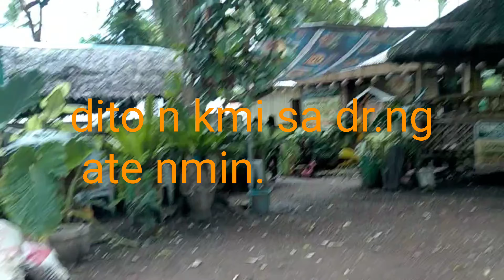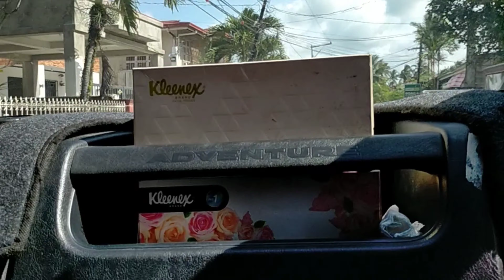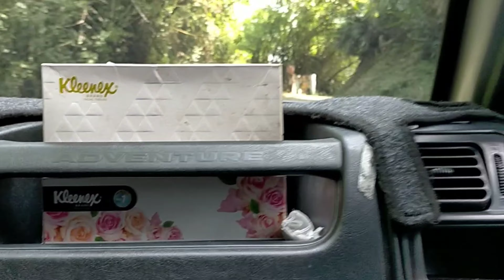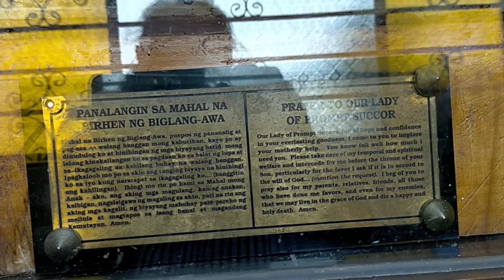Part 2, ng paglibot sa sinilangang laLawigan,MARINDUQUE.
pagbisita sa natitira ko pang tiya mining sa barrio Mainit Boac,at simbahan ng biglang Awa.meet may kumare,sylvia Natal,at kapitan samarita in Bahi.